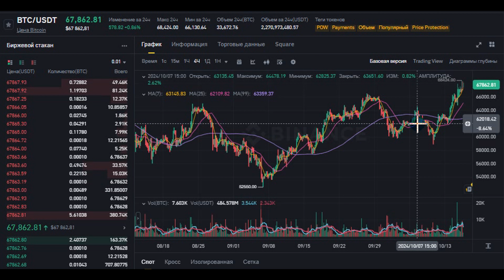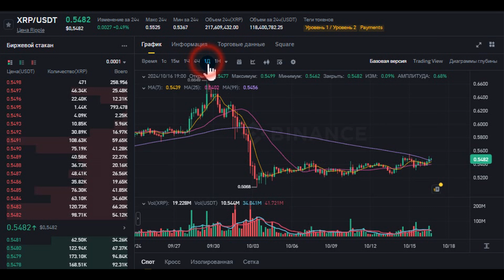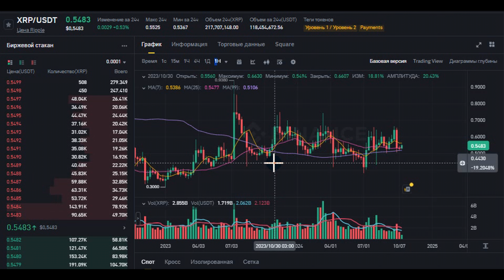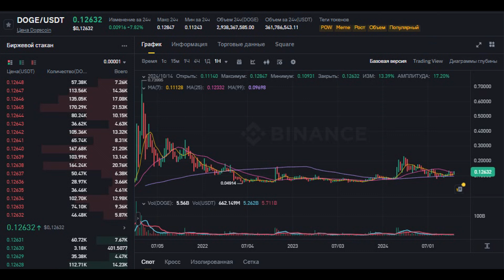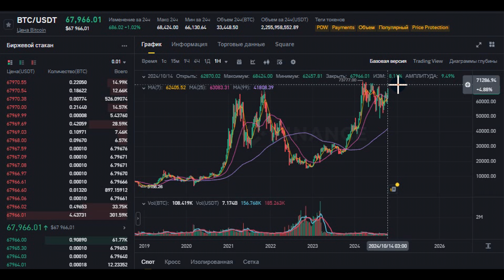Целимся на 100 000 ! BITCOIN ГОТОВ?!💥💥BITCOIN RIPPLE БИТКОИН DOGE COIN прогноз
00:00 - начало выпуска

Курс биткоина Отзывы Cryptmod, CryptMod, Криптмод

Тайм-коды:
 00:00 Вступление